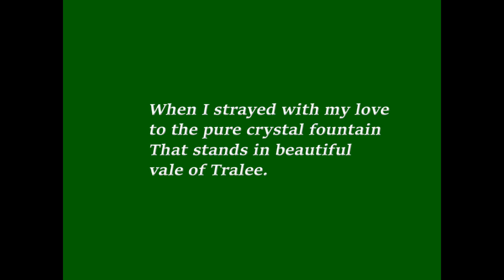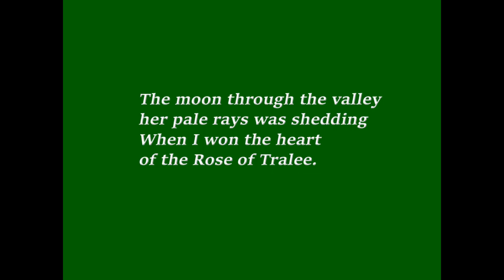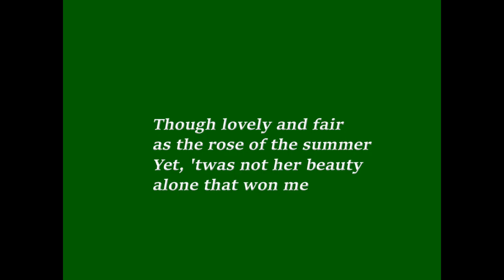The Rose Of Tralee